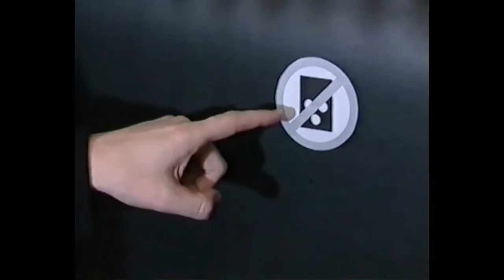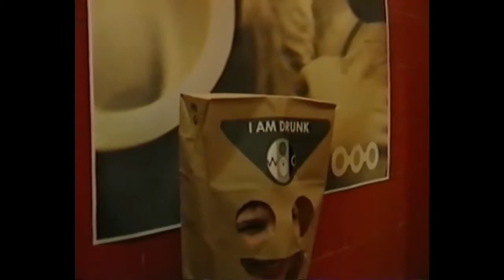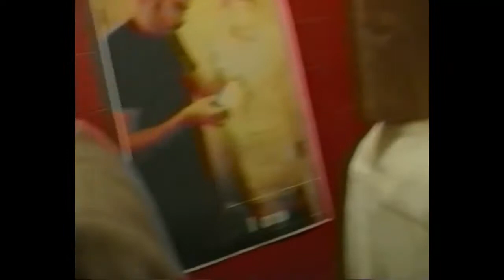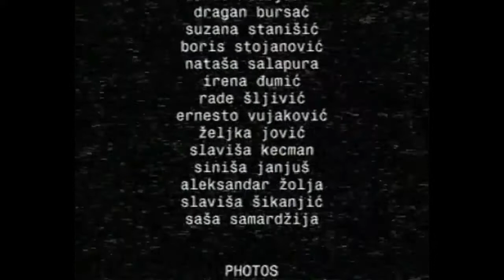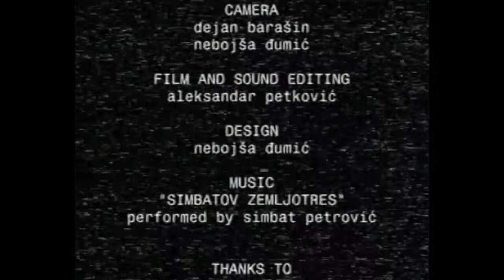Kultura Toaleta - Djumic Nebojsa 2000.🚽🚾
Umjetički film. Prva nagrada na Festivalu amaterskog filma EX-YU u Mostaru. Organizacija mladi most, 2001., Autor: Djumic Nebojsa.

Često nakon sranja i povlačenja vode, na unutrašnjoj stijenci wc šolje ostanu tragovi otkliznutog govneta.

Muškarac koji, u namjeri da piša, zatekne ovakvo stanje, ne može da ostane ravnodušan pred tim prizorom.

Isprovociran, on usmjerava mlaz mokraće na ove ostatke u namjeri da ičisti školjku i tako svom pišanju da značenje.

Na taj način se kreativno oplemenjuje ovaj čin, a jedinka sublimira svoj stvaralački nagon.

Projekcije:

2000  Postavka sa grupom Plavi krug
Galerija savremene umjetnosti, Banjaluka, BiH

2001  Projekcije video radova
Studentski kulturni centar; (SKC), Beograd, Srbija

2001  Studentsko bijenale u Vršcu, Srbija

2001  Prvi evropski i jugoslovenski susreti studenata akademija - Real Presence; Beograd

2002   Projekcija video rada sa plakatskom postavkom
Amantes club, Torino, Italija

2002   Projekcija video rada
Festival amaterskog filma - EX-YU, Mostar, BiH

2002   Projekcija video rada
Festival Balkan Black Box, Berlin, Njemačka